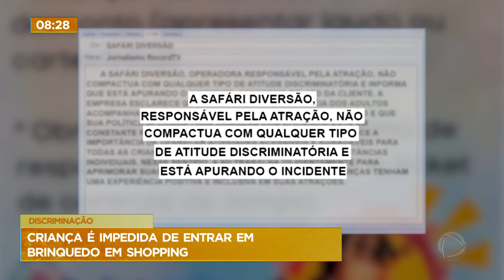Mãe denuncia discriminação contra filha com síndrome de Down em shopping no DF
Mãe denuncia discriminação contra filha de 10 anos, com síndrome de Down. Segundo ela, teria sido discriminada e impedida de brincar no espaço infantil de um shopping do Lago Norte, no Distrito Federal. O caso ocorreu no último domingo (16).